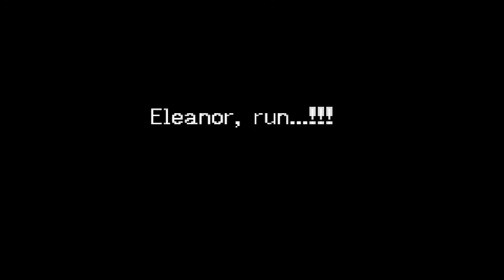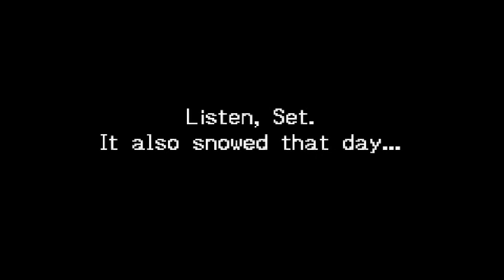Lets Play Tactics Ogre - The Knight of Lodis [40a]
Das Finale

UHHHH nach fast einem Jahr endlich durch^^

Naja jetzt kommen hin und wieder sicher noch Paar sachen wie geheimnisse und sowas